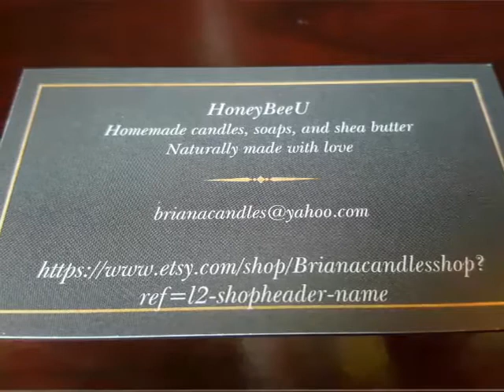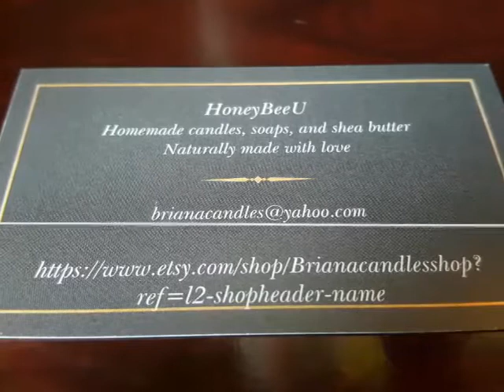What's new at Honey bee U?